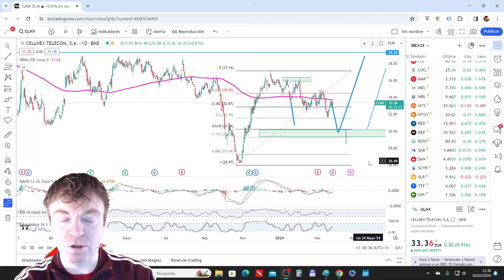💪💪 YA SOMOS 14000 EN EL CANAL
Ya hemos llegado a la cifra de 14.000 usuarios unidos al canal.

Hay que celebrar cada logro, dado que este canal es pequeñito, así que muchas gracias a todos los que estáis desde hace tiempo y a aquellos que no lleváis tanto tiempo.

La competencia entre canales, la mayor oferta y la inversión de tiempo en otras plataformas de otro tipo de contenido hacen que este logro sea muy grande.

Yo contento y por mi parte seguiré haciéndolo como lo llevo haciendo hasta ahora.

Muchas gracias a todos y ¡seguimos!